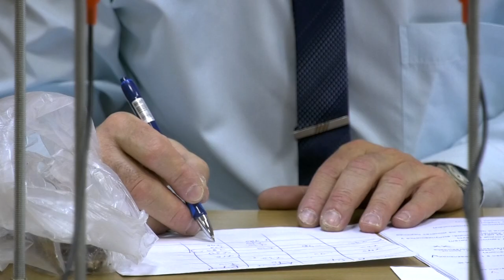Своя игра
В Молодёжном информационно-библиотечном центре прошла интеллектуальная встреча в формате "Своей игры".